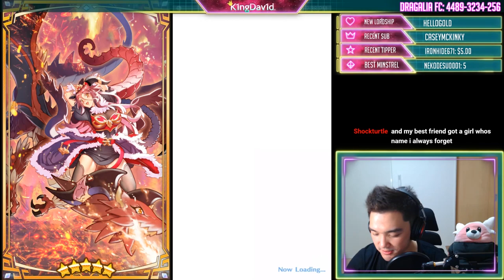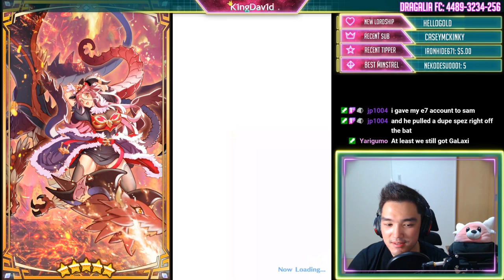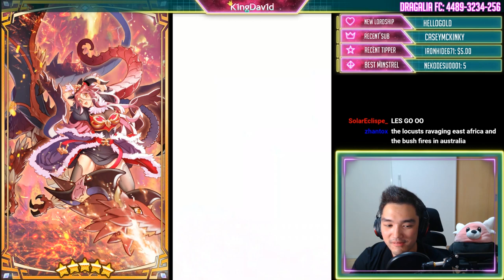Dragalia Lost - Gala Alex - 20k+ Wyrmite Pulls - 1.5 Anniversary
Back from the MH Sarisse nightmare